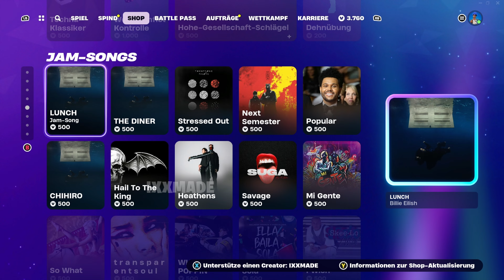Fortnite-Item-Shop - 🔥 Fortnite-Item-Shop [22. Mai 2024] 💎 (Neuer Item-Shop Fortnite)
💗 Creator Code ➜ IXXMADE
Unterstütze mich kostenlos, indem du im Fortnite-Shop meinen Creator Code verwendest und diesen alle 14 Tage erneuerst.

💬 Irgendwelche Fragen?

Wenn du eine Frage zu einer Aufgabe in Fortnite oder bezüglich eines meiner YouTube-Videos, oder Hilfe bei einer Mission benötigst, oder einen Video Wunsch hast, (oder irgendetwas anderes!), frag mich in den Kommentaren!